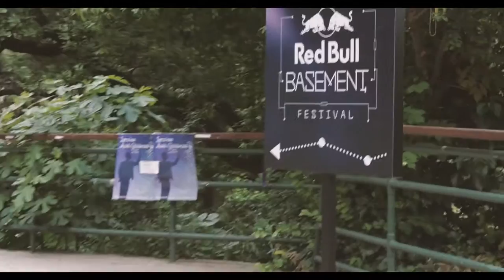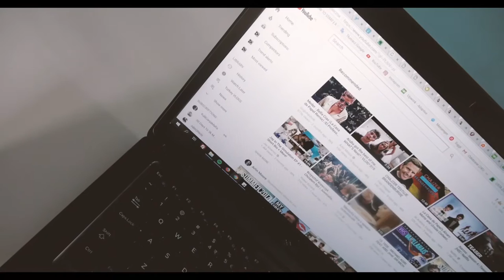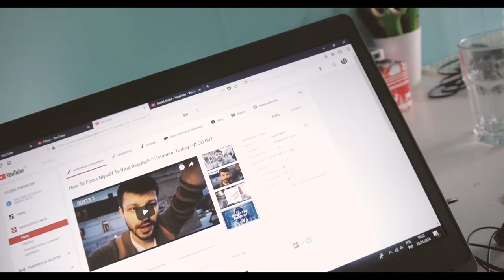Visiting Best University In Turkey - Boğaziçi University | VLOG 003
Visiting Best University In Turkey - Boğaziçi University

◉ Music / Muzyka ◉

◉ Gear / Sprzęt ◉
Panasonic G6 + Panasonic 14-42/3.5-5.6